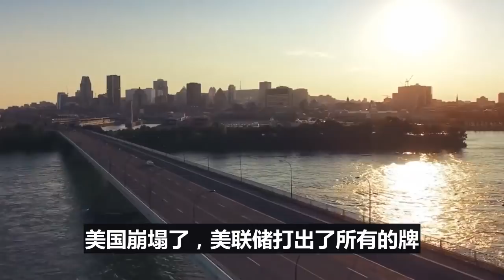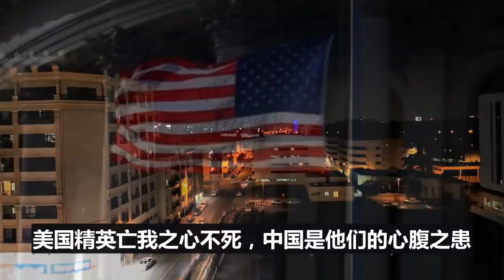大战即将开启，兵临城下，中国生死关头